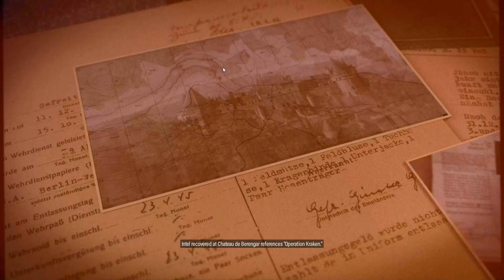Sniper Elite 5- Mission 2 - Occupied Residence - Sniper Elite Difficulty - 100% Gold + Collectables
Sniper Elite 5 on Sniper Elite Difficulty - Mission 2 - Occupied Residence - 100% Gold Medal - All Collectables